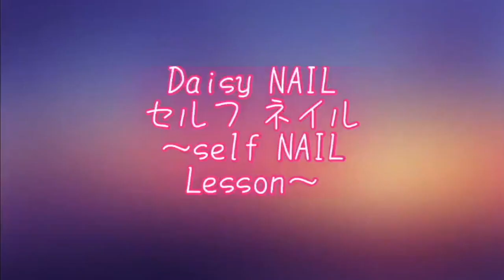【全て100均セルフネイル】ぷっくりアニマルネイル♡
セリアジェルのベースコートがあれば簡単にぷっくりアニマルネイルを作る事ができます♪
なぜベースコート？って思いますよね！
いろいろ検証した結果！ベースコートが一番ジェルに硬さがありました！
なので、すぐにダラ～ンとジェルが垂れなくて作りやすいです！！
ぜひ色んなアニマルを作っていただきたいです♡